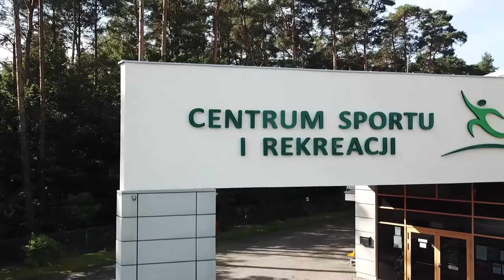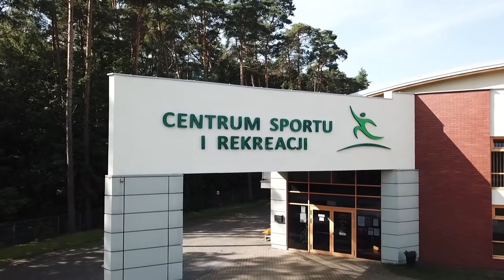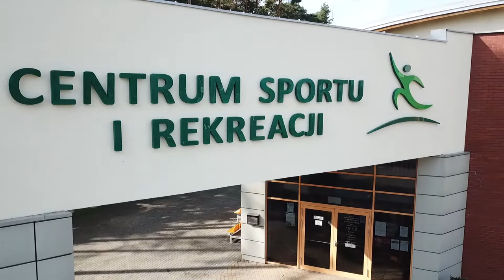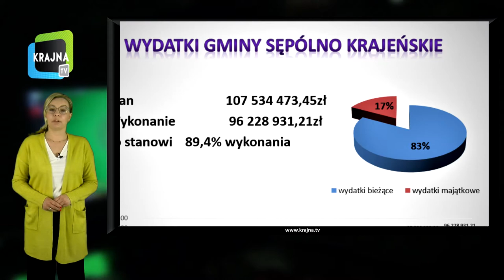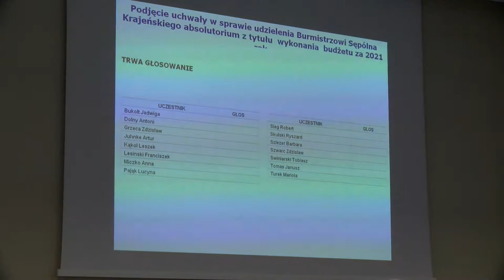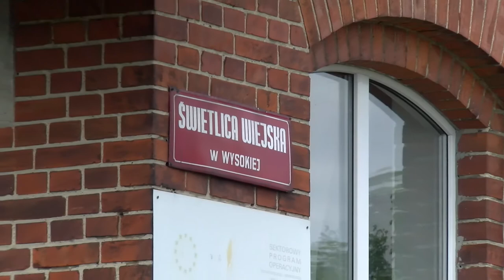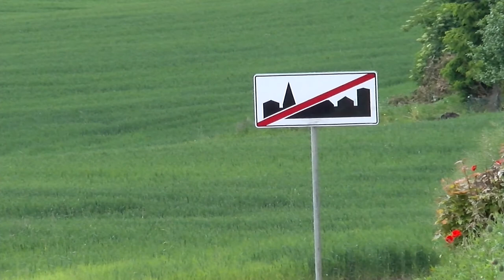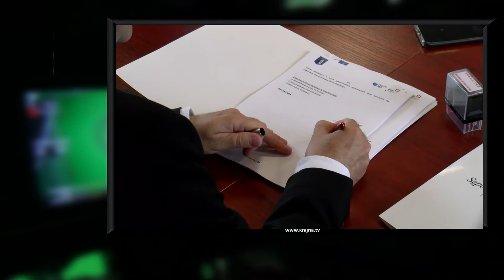Serwis informacyjny gminy Sępólno (video)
10 lat temu oddano do użytku halę widowiskowo – sportową Krajna Arena, dlatego jutro (sobota 4 czerwca) szykuje się duża impreza połączona z obchodami Dnia Dziecka. Od tych właśnie informacji rozpoczynamy podsumowanie najważniejszych wydarzeń maja w gminie Sępólno, ale oprócz tego w programie powiemy jeszcze: o oświetleniu bocznego boiska treningowego na stadionie, o absolutorium i votum zaufania dla burmistrza, i o zakończonej budowie drogi w miejscowości Wysoka Krajeńska. Na koniec relacja z podpisania umowy na budowę największej gminnej inwestycji w historii, czyli trzeciego przedszkola w mieście.